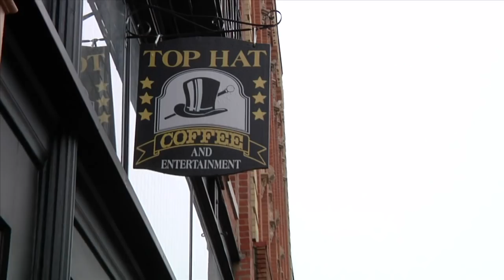Got Me Some Rockabilly Blues: Tony Blew & Betty, Beti, Bettie/Video by Shannon Knapp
Rockabilly still alive.  Downtown Ottumwa March 17, 2018.  Tony Blew, Allison Metcalf, Stephanie Fisk, Sally Henry.  Video production by Shannon Knapp